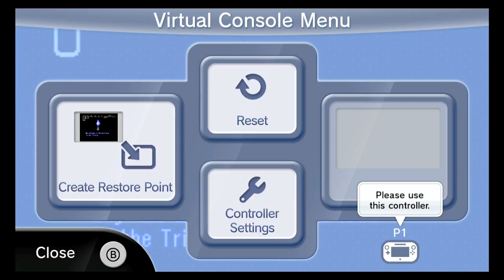Let's Play: The Legend of Zelda: ALTTP 100% Run | (Part 22)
Hey Everybody, GhibliMehow here!

 I streamed/am streaming The Legend of Zelda: A Link to the Past!

 Taken from the Live Stream for your enjoyment :)